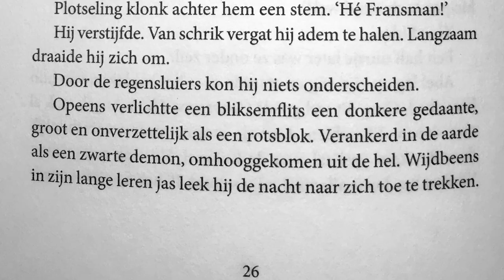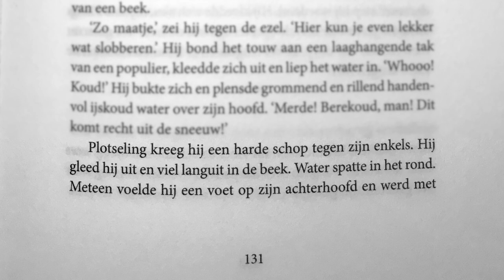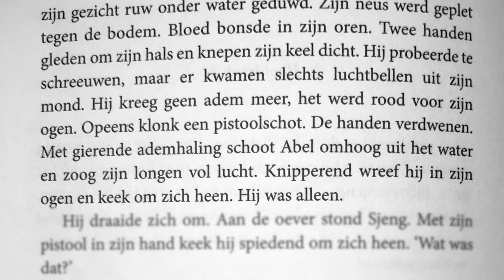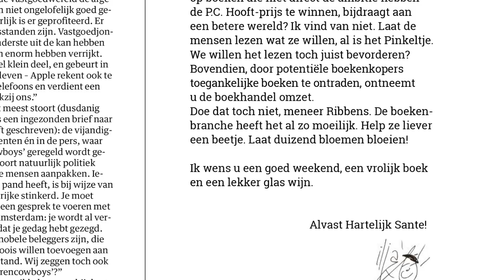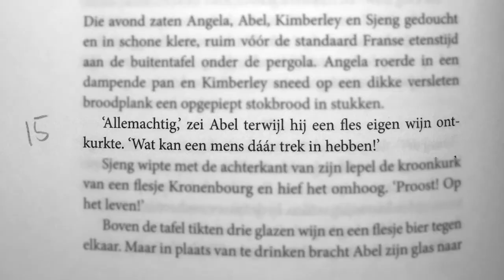Vrije vogels van Ilja Gort - Lezer des Vaderlands (2022 - boek 44)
'Een standenmaatschappij waar de wijn boven de plot en de stijl staat.'
De Lezer des Vaderlands bespreekt Vrije vogels van Ilja Gort.